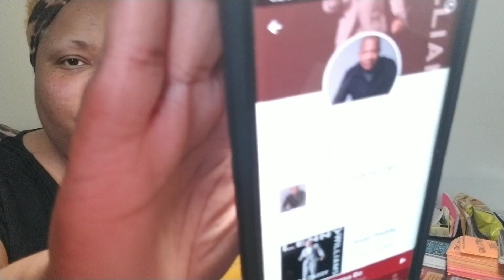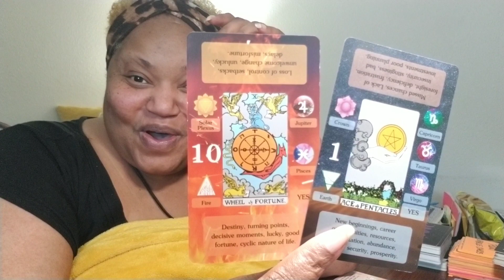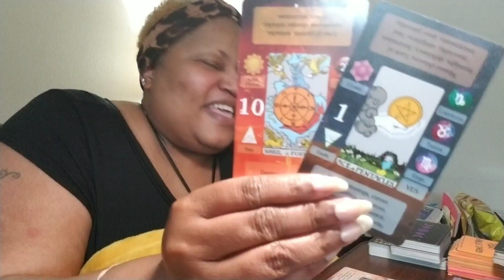LET'S STAY TOGETHER! PART 5.[S.O.T.D 06/02/2023]